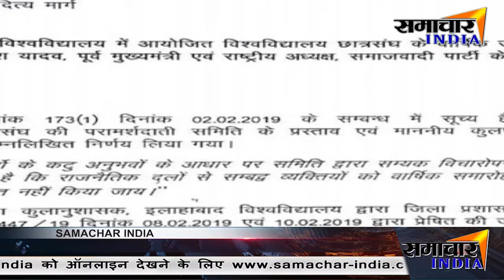इलाहाबाद यूनिवर्सिटी जाने से अखिलेश को रोका| जानिए पुरा मामला ||SAMACHAR INDIA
News India,Bollywood,Sports,Politics || From news to effect ||